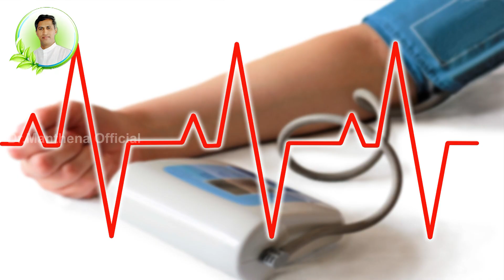How to Reduce BP | Prevents Heart Attack | Burns Cholesterol in Blood Vessels |Manthena's Health Tip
How to Reduce BP | Prevents Heart Attack | Burns Cholesterol in Blood Vessels |Manthena's Health Tips